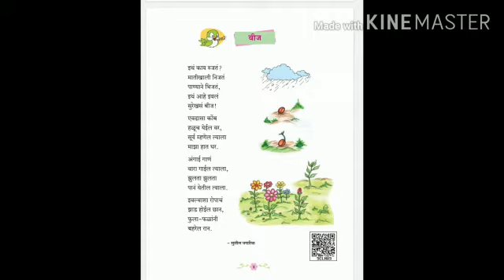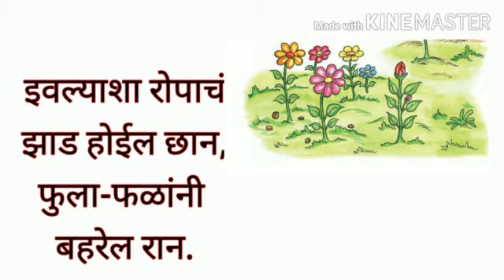कविता। बीज इयत्ता पहिली बालभारती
इयत्ता पहिली  बालभारती